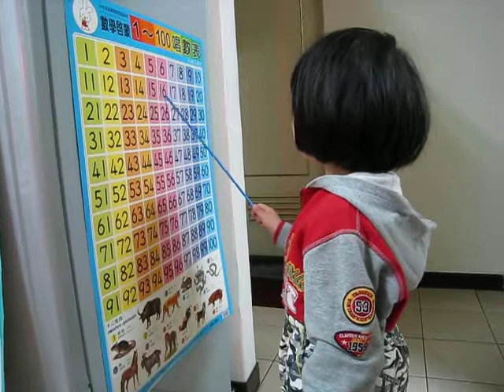用英文數數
中文數完，用英文數數，數到了31。